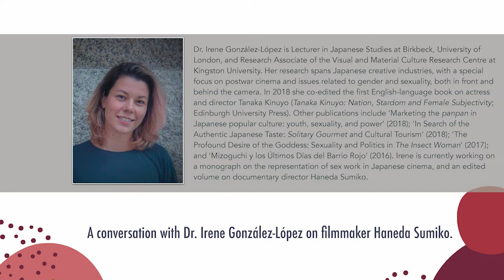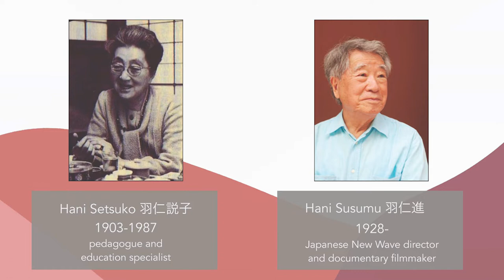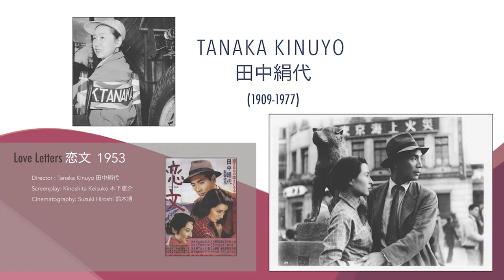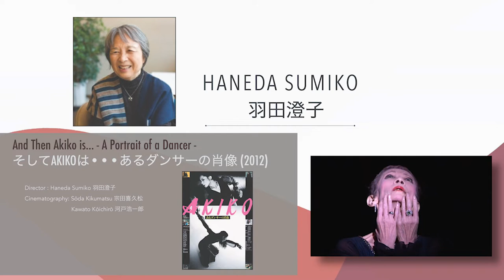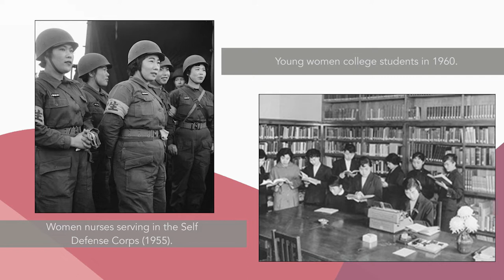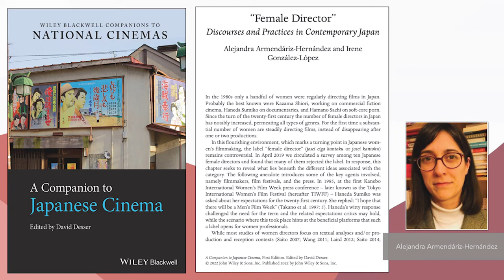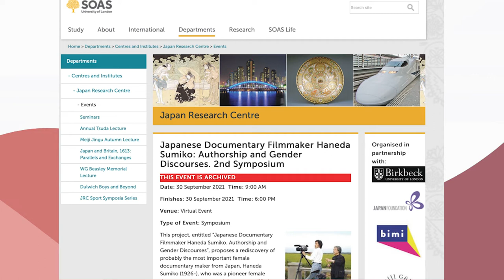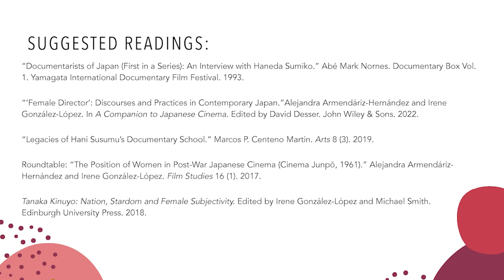The Japanese Women Directors Project: Digital Dialogue w/ Dr. Irene González-López on Haneda Sumiko.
This "Digital Dialogue" is part of the Japanese Women Director's Project, a public-facing production of resources designed as educational materials that can be experienced individually or incorporated into a classroom syllabus. Each Digital Dialogue contains suggestions for additional viewings and readings, as well as sample discussion questions.

In this video, Dr. Irene González-López (Birkbeck, University of London) discusses the career and works of Haneda Sumiko.

English captions and Japanese subtitles forthcoming.

The Japanese Women Directors Project would not be possible without the generous support and funding from the following organizations:

The Centre for Japanese Research at The University of British Columbia
The Centre for Teaching, Learning and Technology at The University of British Columbia: OER Implementation Grant
The Department of Asian Studies at The University of British Columbia
The Japan Foundation, Toronto
The Public Humanities Hub at The University of British Columbia
The Social Sciences and Humanities Research Council of Canada: Connections Grant
The University of British Columbia Yabe Fund.

This video is an Open Education Resource and is not for commercial use or profit.

Copyright: Creative Commons. 2022.